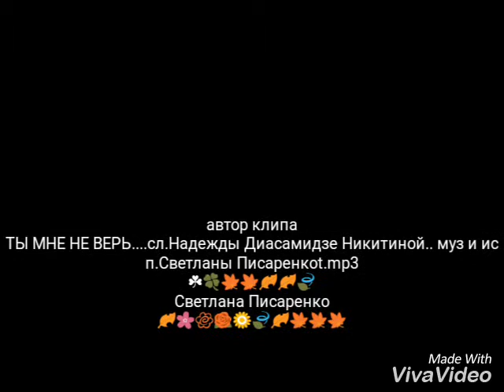ТЫ МНЕ НЕ ВЕРЬ....сл.Надежды Диасамидзе Никитиной.. муз и исп.Светланы Писаренкоt.mp3